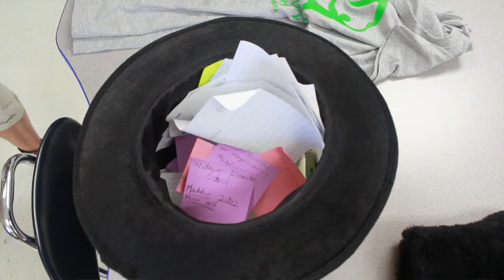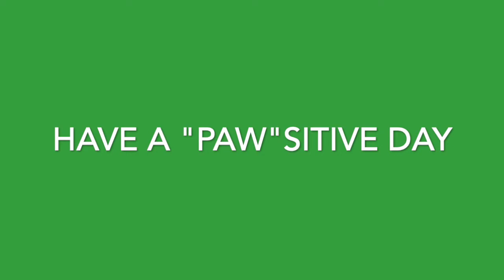From WEEK 1 to 4 Winners "Where in Morgan County are PAWsitive Action?"